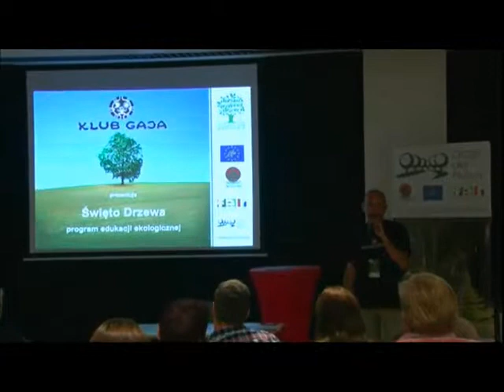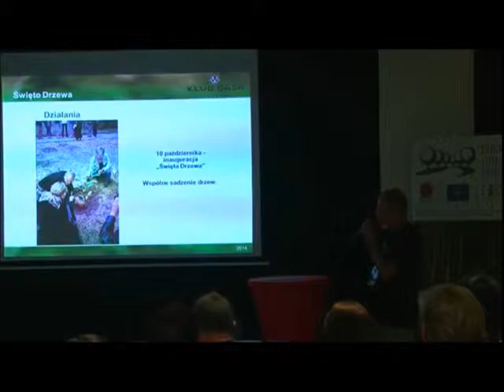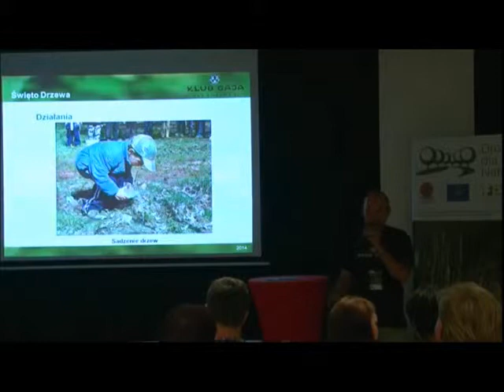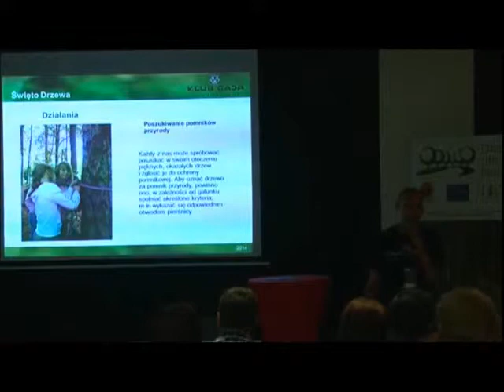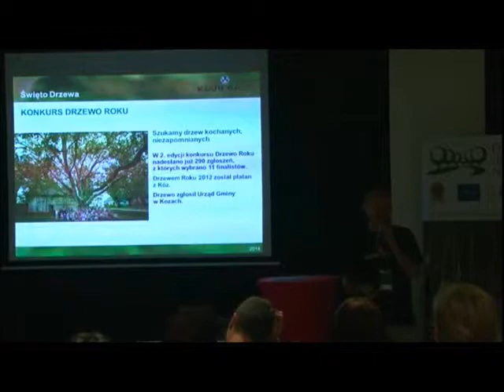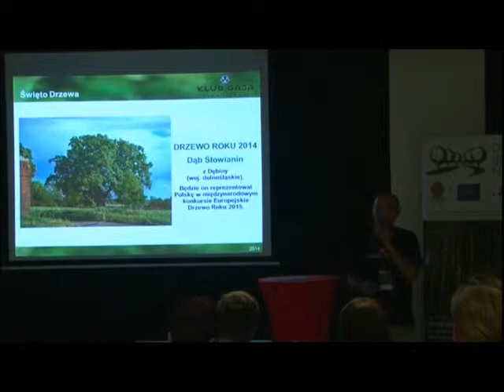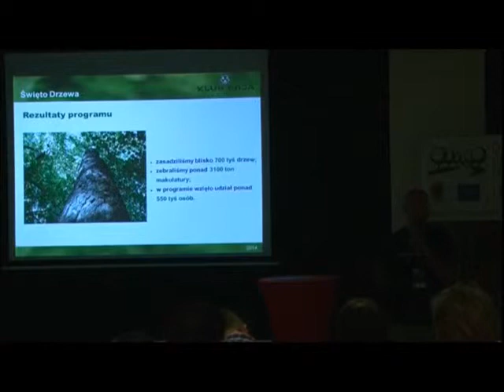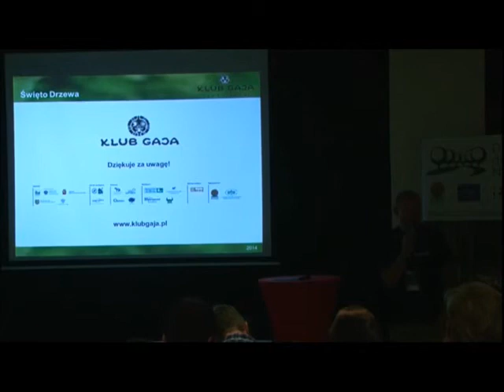Klub Gaja i "Święto Drzewa" na Forum Przyjaciół Drzew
Na Forum Przyjaciół Drzew Klub Gaja był reprezentowany przez Jarka Kasprzyka, który koordynuje działania związane ze Świętem Drzewa. Ta znana od lat inicjatywa promuje drzewa okazowe z Polski, które mają ciekawą historię: każdy może zgłosić swoje drzewo i zachęcać do głosowania na nie.